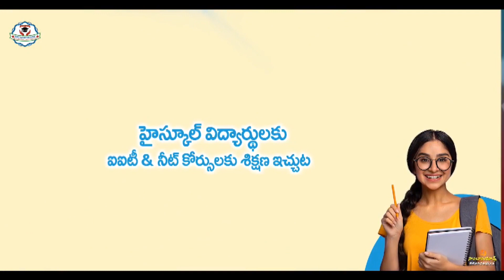దర్శిలో భారీగా పట్టుబడిన ద్విచక్ర వాహనాలు Scd News Darsi News